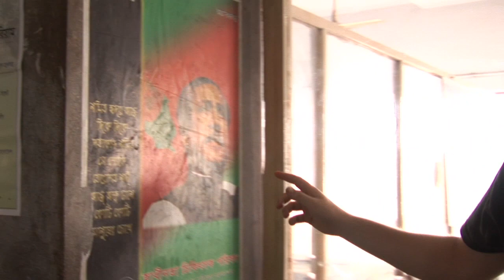'Bangladesh' Trailer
'Bangladesh' Official Documentary Trailer

Presented by Morgan Phillips
Directed & Edited by Joshua Sanger
Cinematography by George Allen
Production Co-ordinator - Arosh Ali
Production Assistant  - Alice Matthews
Produced by Global Footsteps & Friends of Nowder

With thanks to everyone who made this documentary possible.